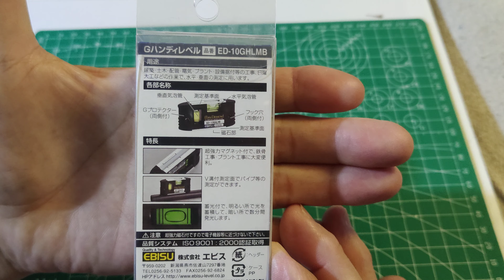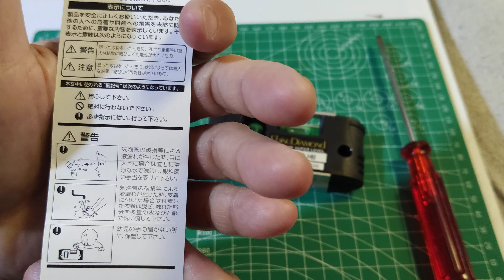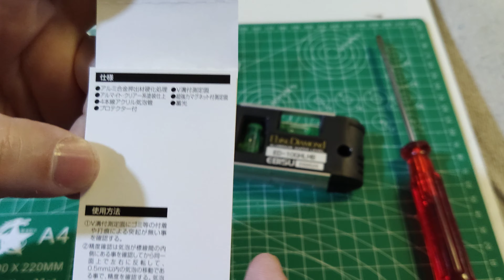V.454 EBISU ED-10GHLMB 100MM LEVEL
Ebisu ed-10ghlmb 100mm Level
magnet 3x